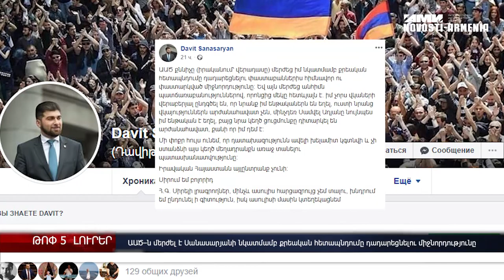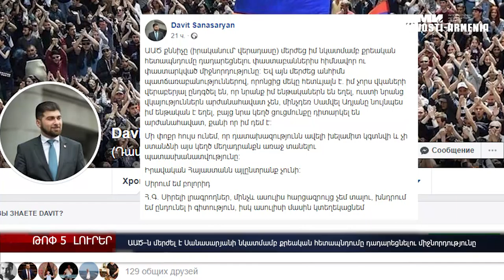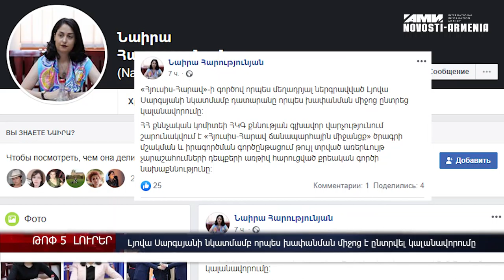Երեխաների բուժօգնության գործընթացի դյուրացում, Ասպետ Թադևոսյանը` շախմատի աշխարհի չեմպիոն. ԼՈւՐԵՐ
ԱԱԾ–ն մերժել է Պետական վերահսկողական ծառայության պետ Դավիթ Սանասարյանի նկատմամբ քրեական հետապնդումը դադարեցնելու միջնորդությունը։ Հայաստանի առողջապահության նախարար Արսեն Թորոսյանը հայտնել է երեխաներին պետպատվերի շրջանակում բուժօգնություն ցուցաբերելու ընթացակարգի պարզեցման մասին։ ՀՀ երրորդ նախագահ Սերժ Սարգսյանի եղբայր Լյովա Սարգսյանի նկատմամբ որպես խափանման միջոց է ընտրվել կալանավորումը։ . Հայազգի շախմատիստ Ասպետ Թադևոսյանը դարձել է մինչև 14 տարեկանների շախմատի աշխարհի չեմպիոն։ Հայաստանի և Ադրբեջանի արտգործնախարարները համաձայնել են հանդիպում անցկացնել ղարաբաղյան հարցի կարգավորման շուրջ։